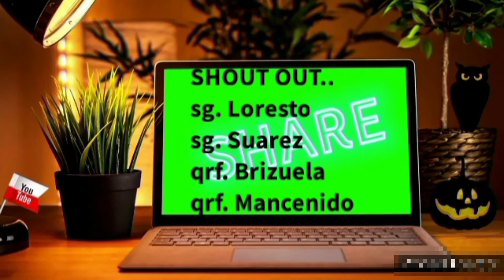DATING ADIK..NAG BAGO NANG MAKARATING SA AMERICA PART 2..